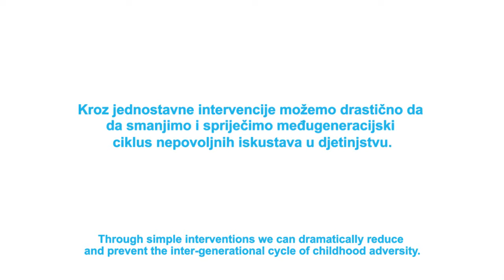Maja Raičević: "Nasilje MOŽEMO da zaustavimo zajedničkom akcijom "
Podrška institucija nenasilnom roditelju u slučajevima porodičnog nasilja može značajno da doprinese da se umanje negativne posljedice porodičnog nasilja po djecu.
We CAN stop violence through joint action –the message by @CZP_Cg from the ENDviolence conference